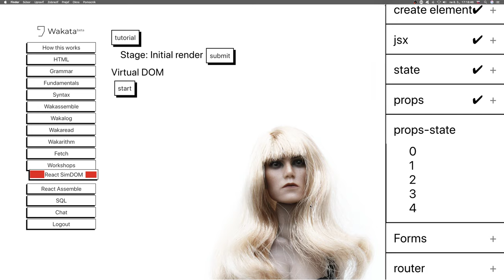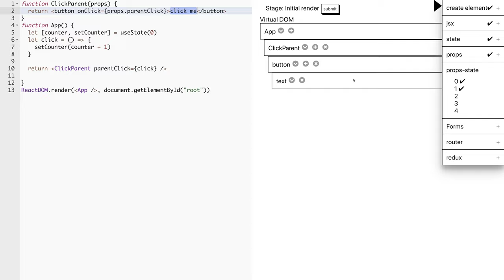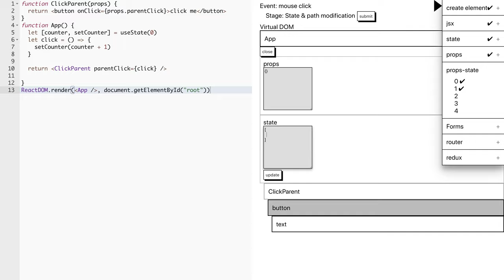🦧 1496 - Vlasy + stav 2 - Wakata slovensky - React SimDOM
reactjs